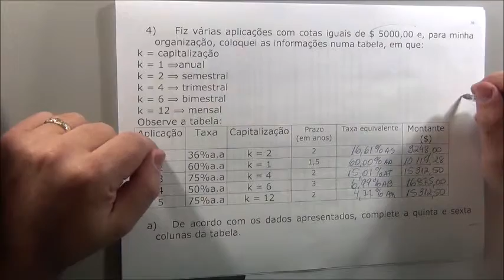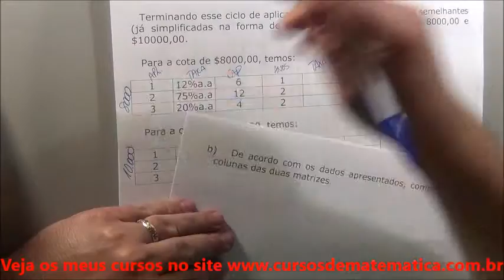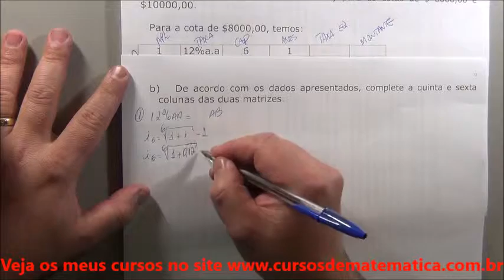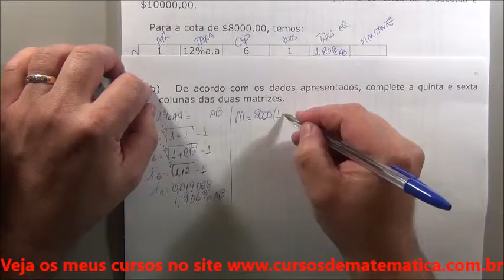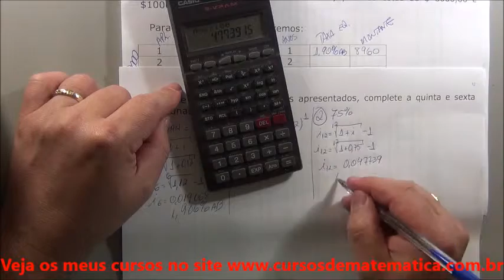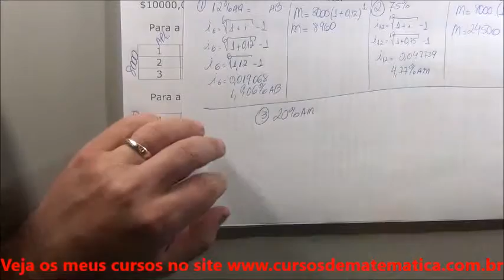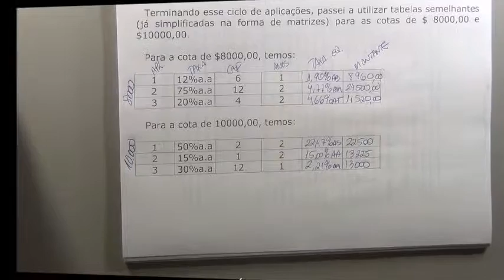MF - Juros Compostos - taxa equivalente exercício propostos 4 bc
juros compostos